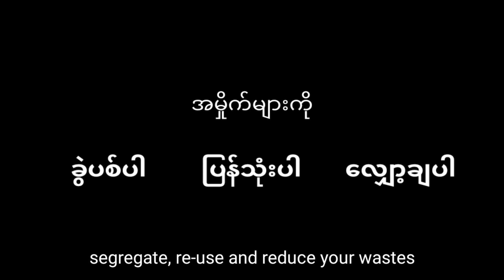အိမ်တွင်းအမှိုက်နဲ့ပတ်သက်ပြီး ဘာလုပ်ကြမလဲ - What to do with my household waste?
[English below]
အိမ်တွင်းအမှိုက်တွေကို ဘယ်လိုခွဲပစ်ရမလဲဆိုတာ သိပါသလား။ ဒီအ‌ကြောင်းနှင့်ပတ်သက်ပြီး ပိုသိရှိလိုပါက ဒီဗီဒီယိုလေးကို ကြည့်နိုင်ပါတယ်။

ဗီဒီယိုရိုက်ကူးမှတ်တမ်းတင်ပေးတဲ့ Khun Yein Yam ကိုလည်း ကျေးဇူးအများကြီးတင်ပါတယ်။

What do i do with my household waste?
Do you know how do segregate your household waste? Watch this video to learn more about it.

Thanks a lot to our video creator Khun Yein Yam!